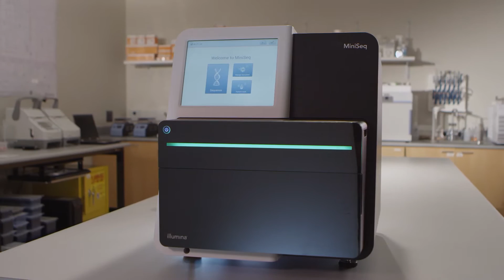Illumina Go Mini Scientific Challenge 2nd Place Winner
Illumina launched the Go Mini Scientific Challenge to highlight the range of applications that can be performed using the Illumina MiniSeq System.  Second place winner, Hongmei Li-Byarlay, PhD, describes how she will use the MiniSeq to study the honeybee.